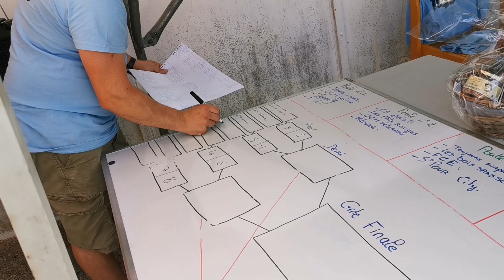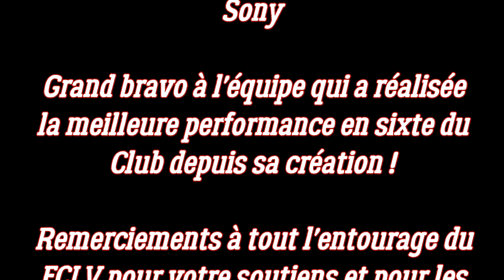Le FCLV au Tournoi Sixte à Monétay Sur Allier ! (Le 17/07/2021)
Le FCLV a participer au tournoi Sixte à Monétay sur Allier !
12 équipes inscrites, le FCLV termine 2ème du tournoi !

Bravo à tout les participants, et à l'équipe vainqueur, Boire sans soif 🥇
Podium :
Boire sans soif🥇   FCLV🥈  Jamais surpris🥉

L'équipe du FCLV :
Charly
Christophe
Xavier
Maelan
Brice
Fabien
Thomas
Mathieu
Lilian
Sony
Olivier